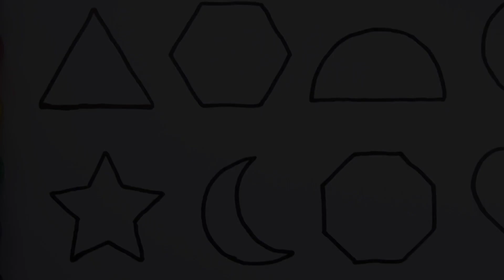8 Geometric Shapes Drawing for kids & Toddlers | Preschool Learning, abc song, Educational video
8 Geometric Shapes Drawing for kids & Toddlers | Preschool Learning, abc song, Educational video

Pentagon
triangle
heart
circle.
square
oval
star
rhombus

learn shapes
learn colors
2d shapes for kids
shapes drawing